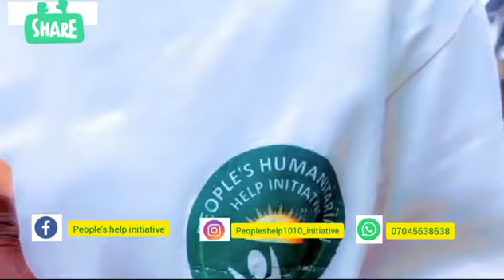WHAT TO DO WITH YOUR FAIRLY USED HOUSEHOLD ITEMS!!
This video explains to you what you can do with your fairly used household items!!!